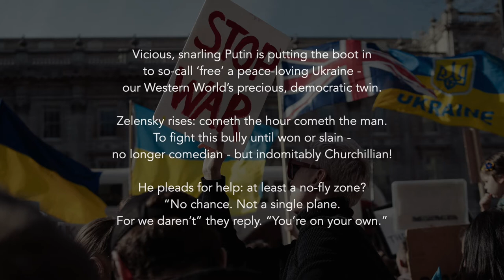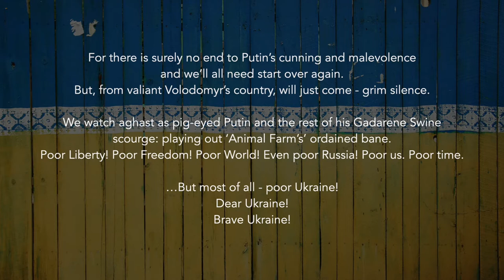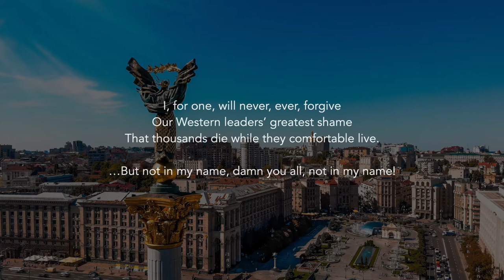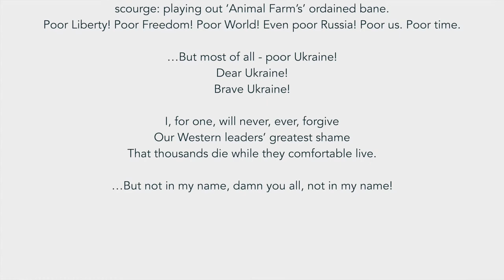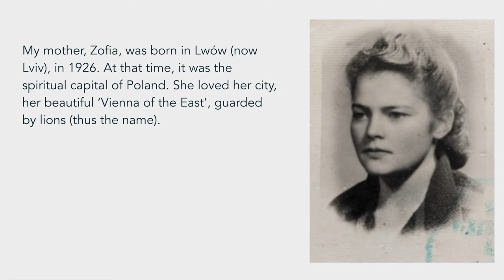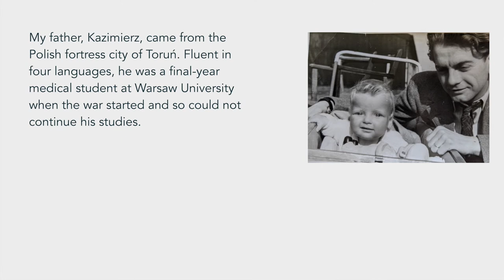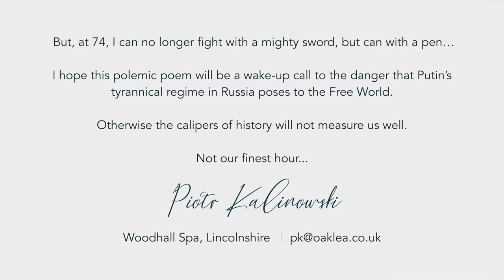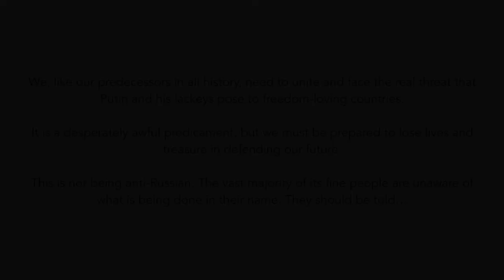War in Ukraine - A Polemic Poem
Poem about the Russian invasion of Ukraine.
Vladimir Putin.  Volodomyr Zelensky. Freedom. Democracy. War. Animal Farm. NATO. Ukraine. Russia. No Fly Zone. MAD. Mutually Assured Destruction. Vlad The Impaler. Churchillian. Lord Acton. John Stuart Mill. Bear Of Very Little Brain. The Charge Of The Light Brigade. Gadarene Swine. Polemic. Russian Bear. Special Military Operation